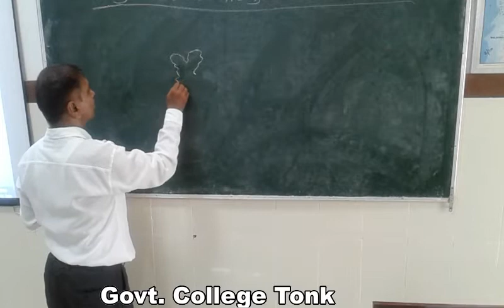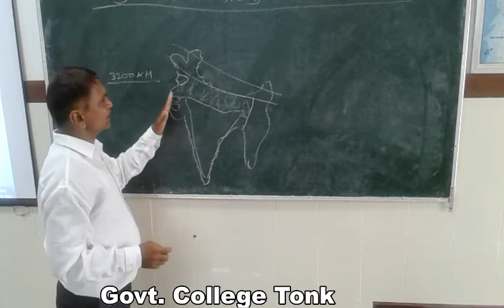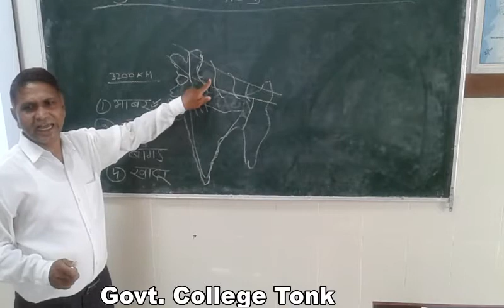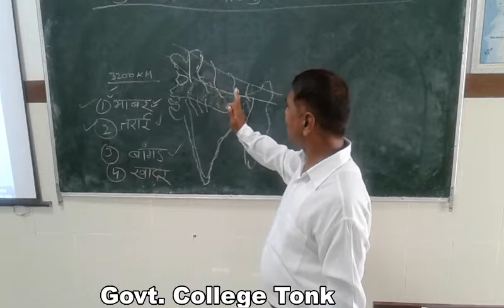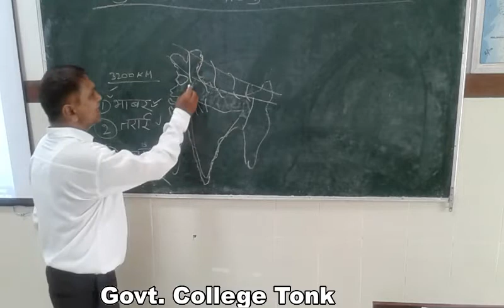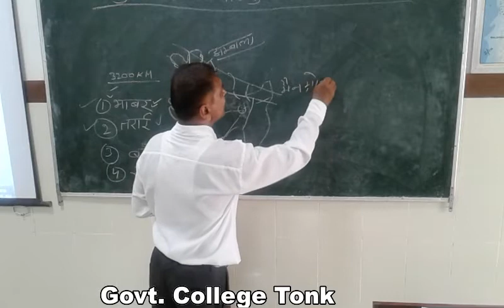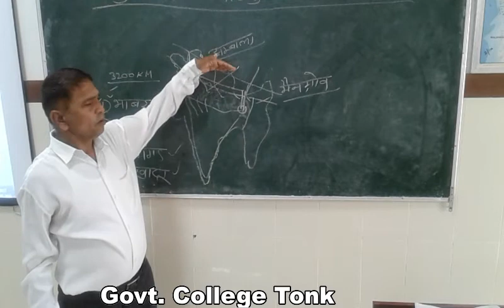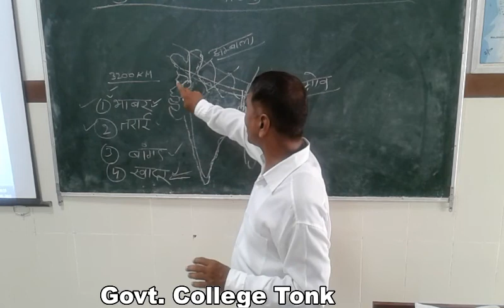Dr. Panmal Pahariya, Geography, Medani Bhag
Geography, Medani Bhag